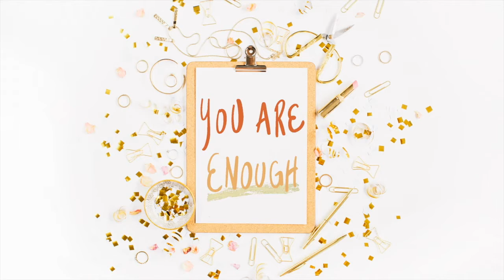Important Announcements April 16th